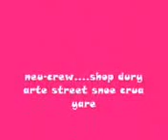Shop Neu crew graffiti ilegal Huejutla. Hgo.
De puro neu crew